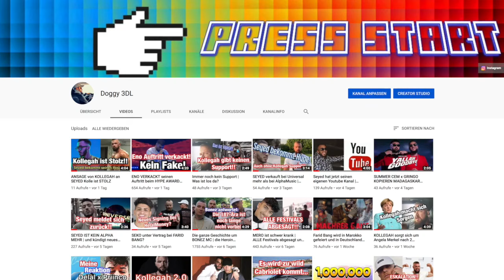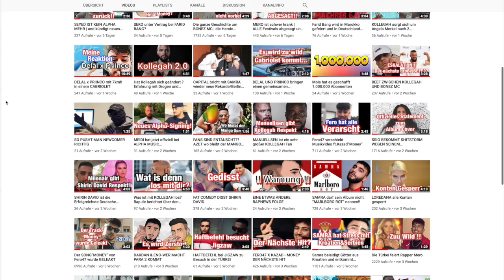Felix Blume hat sich verändert der alte KOLLEGAH Humor kehrt zurück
So kennen und lieben ihn seine Fans Kollegah hat sich in den letzten Monaten/Jahren ständig einen Stitstorm nach den anderen geholt dabei ist sein einzigartiger Humor immer mehr verflogen mittlerweile hat er 2 Kanäle auf YouTube das Label Alpha Music sowie Kollegah Privat Felix Blume checkt diese Folge ab Freunde und Peace.